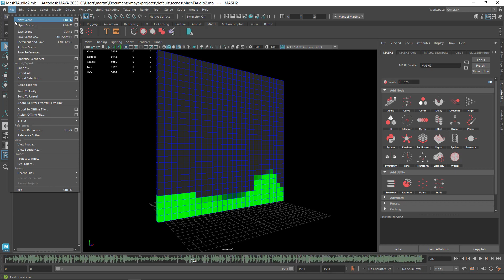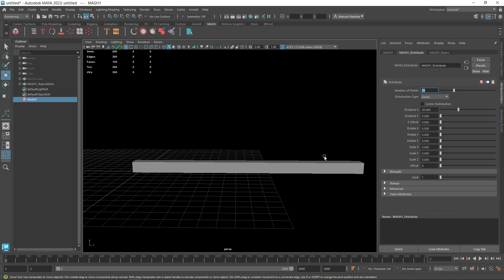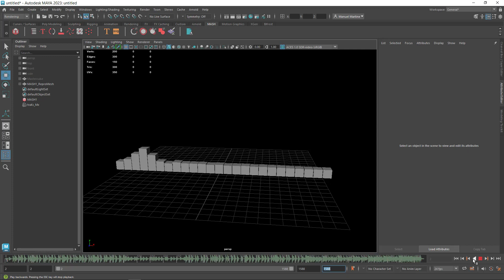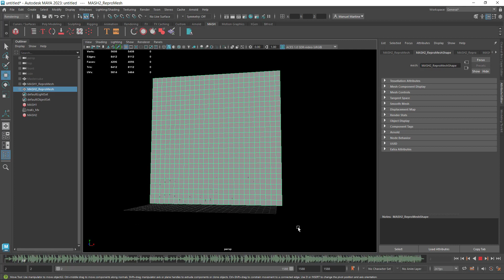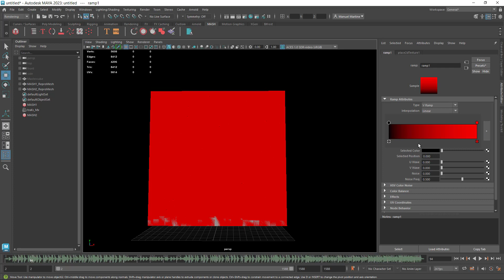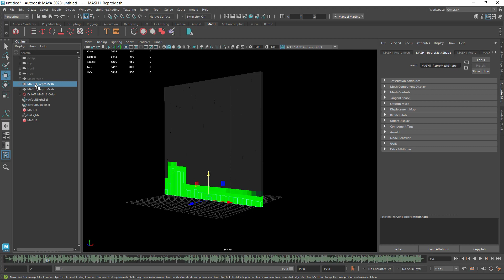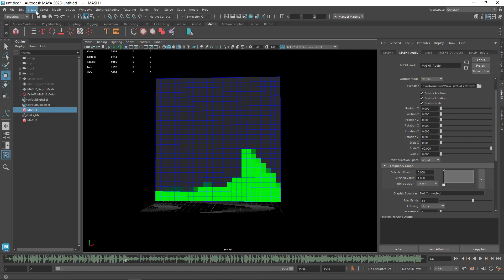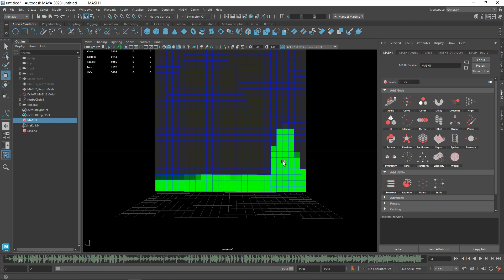Audio node en Maya usando MASH súper aprende a usarlo Fácil y aumenta tu habilidad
En este Video te estaré explicando el funcionamiento del módulo MASH usando uno de los NODE,s que trae él el de AUDIO node  y también  estaremos usando el COLOR node  y algunas de sus funciones  y como ponerlas en práctica  te invito a que te quedes  a ver el video  te suscribas al canal si eres nuevo  por aquí  me regales tu LIKE compartas  este contenido.

Mas videos  de el modulo MASH  acontinuacion los links
Te sugiero  ver esta lista de videos para  incrementar tus habilidades
                                     links recomendado De MASH Videos